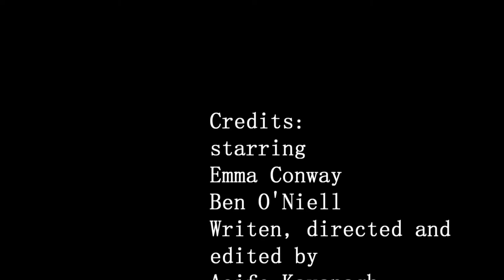WE DIDNT EXPECT THIS || short film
this was for my college course so enjoy
(it was filmed in one day and edited between 3 days)